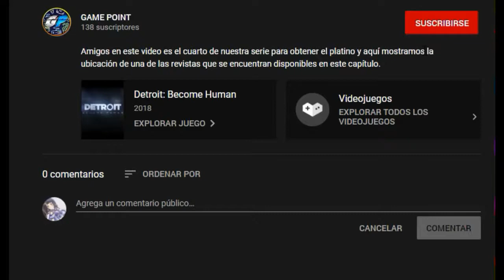Control: Tips for Living Archetypes Trophy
Buenas amigos de Gamepoint, les traemos la pelea con un jefe opcional en este juego buenísimo de Control, el cual al derrotar dicho jefe se desbloquea el trofeo Living Archetypes; esta es una de las peleas que costo trabajo, sin embargo todavía hay otras más difíciles, por lo cual, todos los jefes opcionales se recomienda realizar cuando se acabe la historia ya que estás más equipado y preparado para enfrentarlos, sin más por el momento... Enjoy it!